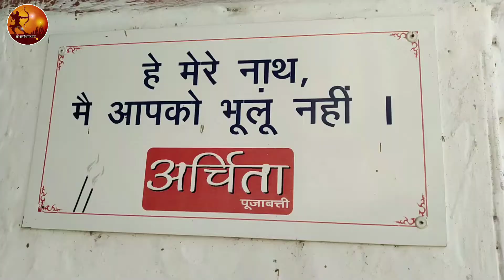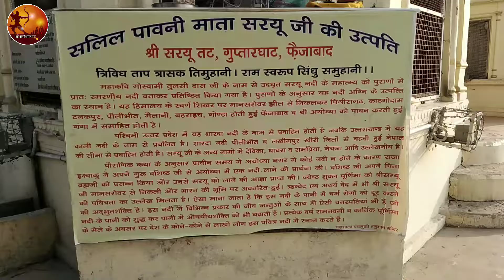यही पर जलसमाधि लेकर बैकुण्ड धाम लोटे श्री राम । उजड़ गयी थी पूरी अयोध्या । Guptar Ghat Ayodhya ।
इस वीडियो में प्रभु श्री राम जी गुप्तार घाट के बारे पूरा इतिहास बताया गया है। श्री राम ने अपने अखबार यही जल समाधि लेकर बैकुण्ड को पधार गए थे।